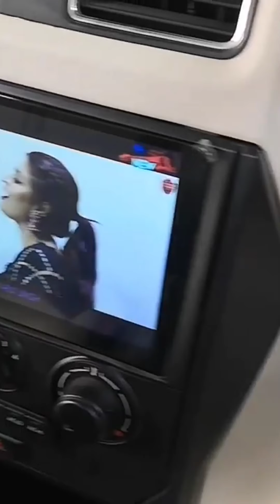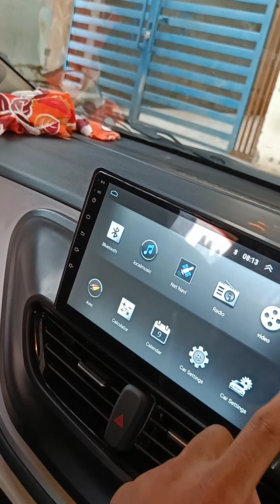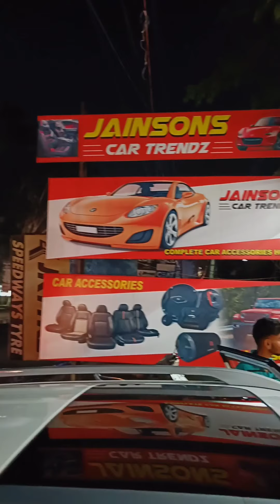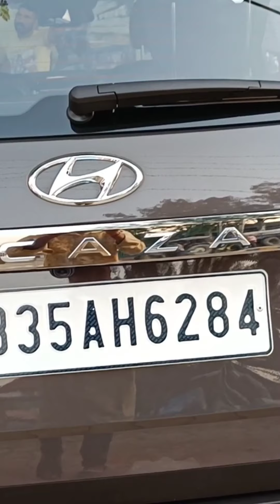Modify your car with latest and trendy accessories at Jainsons Car trendz Pathankot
Jainsons car trendz
Opposite Venice Republic resort Dalhousie road
Near Amandeep Hospital
Pathankot